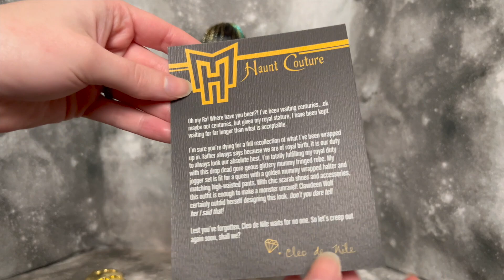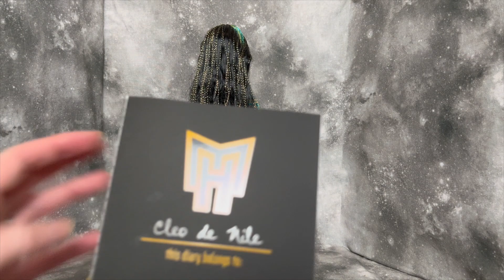I Finally Got Her 💛🐍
After months of wanting this doll, I finally caved and bought the Haunt Couture Cleo from Monster High second hand! This is her much belated and anticipated review and unboxing!